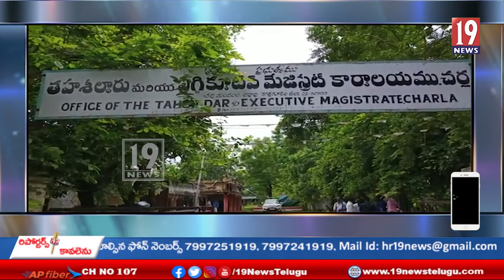ఇసుక కానీ ట్రావెల్స్ కానీ తోలడం గాని చేపడితే చట్టమైనాచర్యలు తప్పవు చర్ల మండలం తాసిల్దార్ భరణీ బాబు